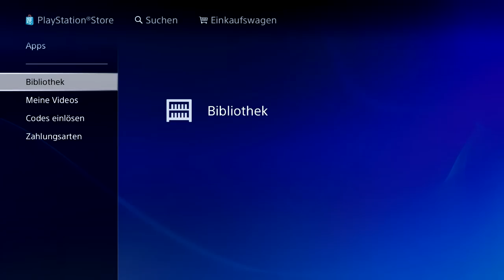Call of Duty Black Ops 3 Beta Kostenlos downloaden! | Aus Psn Store | Free BO3 Beta!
IHR MÜSST EUCH DAVOR EINEN NEUEN ACC ERSTELLT HABEN!!!
Hier zeige ich euch wie man Bo3 Kostenlos bekommt | nicht aus amazon! (Deutsch/German) (PS3/PS4)
✘Viel Spaß
✘Für weitere Videos Abonieren
✘Liken wenn es euch gefallen hat

►PS3 Bestellen
►PS4 Bestellen
►Beste Mikrofon
►Beste Headset
►Beste Gaming Monitor 24 Zoll
►Beste Gaming Monitor 27 Zoll

Lieder von Superbeats

►Thumbnails etc. mache ich selber ;)